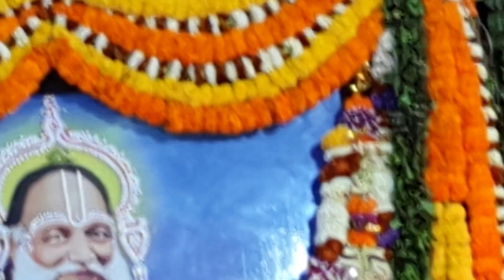he Durham nasan